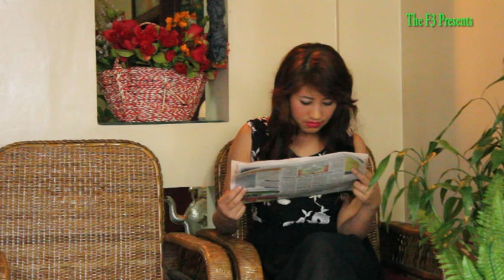Mulourio - Makaam Tuna | Rongmei Love songs Video Album | Rongmei Online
Song: Mulourio
Album: Makam Tunah
Rongmei Love Songs Video Album

Copy of Rongmei Online
uploaded with a permission